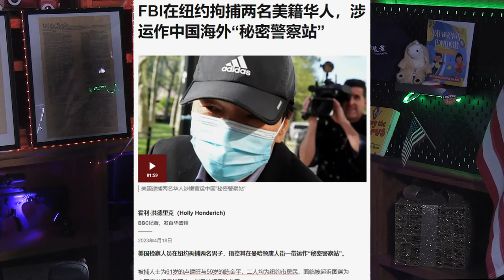川普震撼宣言：揭露中國買地陰謀，要清洗華府覺醒將軍！這次總統任期不再重蹈覆轍！| AI News 愛報導